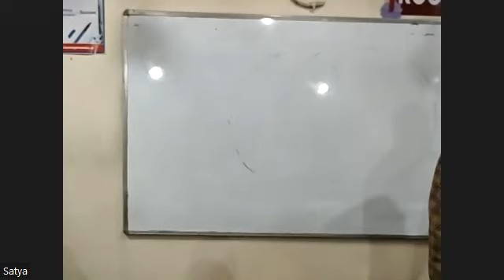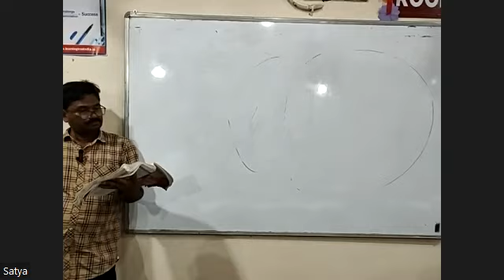ENGLISH PART 2 29TH JULY